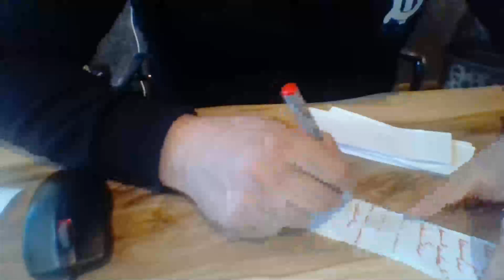Medyum Ercüment Hoca 0552 282 33 33 ücretsiz bakım China Sanming Dil bağlama Tılsımı